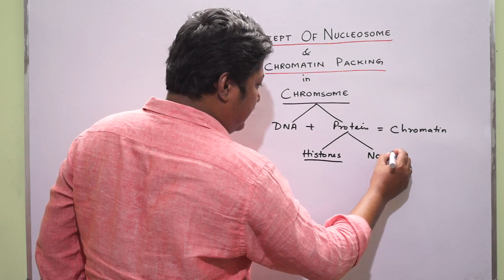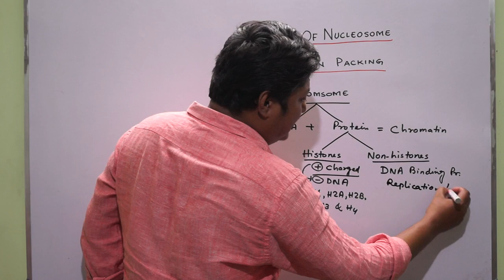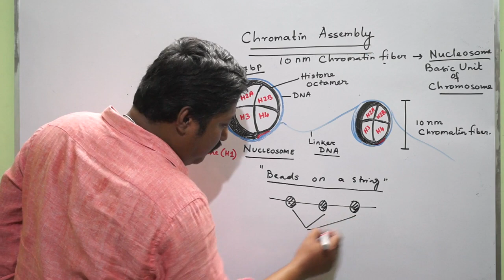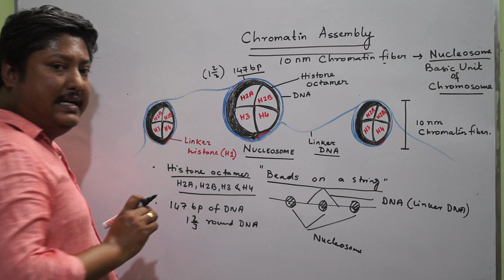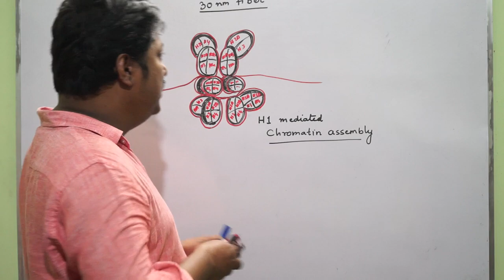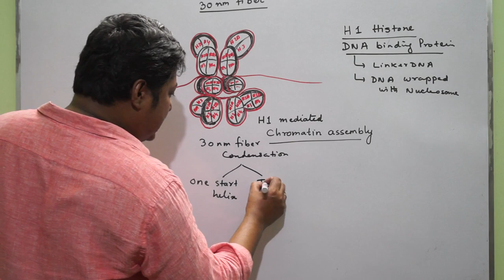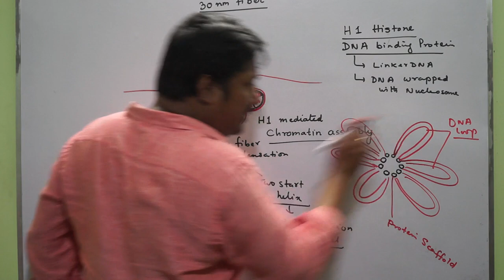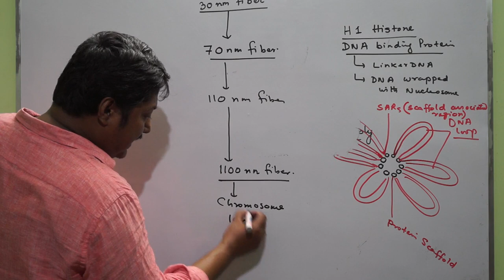GENETICS CLASS: NUCLEOSOME CONCEPT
Chromosome is made up of DNA and Proteins. One chromosome contains one DNA. DNA is packed within Chromosome. Nucleosome s are about 10 nm in diameter and are the primary structural units of chromatin. A nucleosome constists of a protein core with DNA wound around its surface like thread around the spoon.
In this video I have tried to explain the basic packing mechanism.